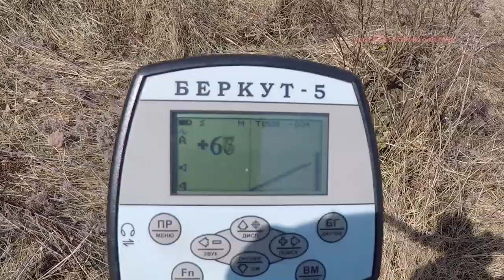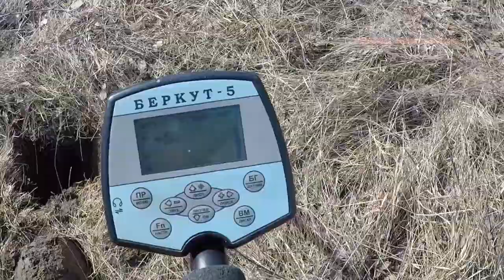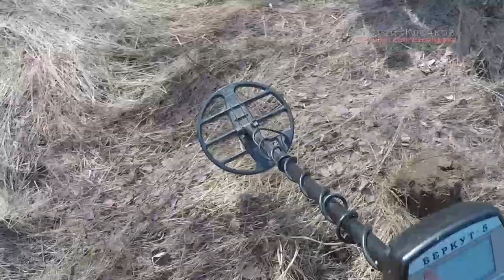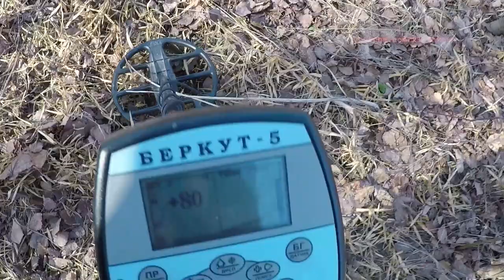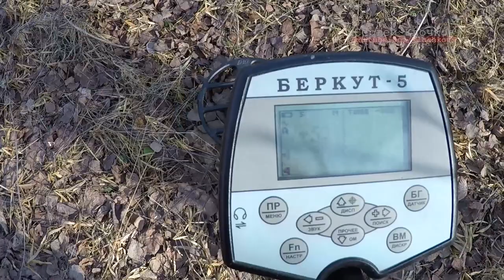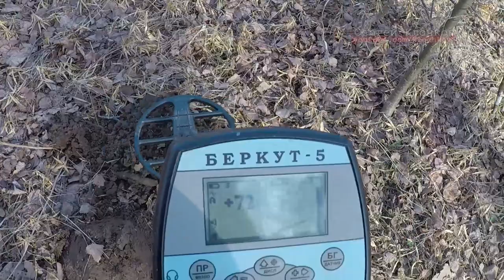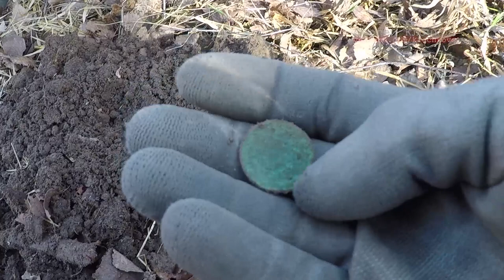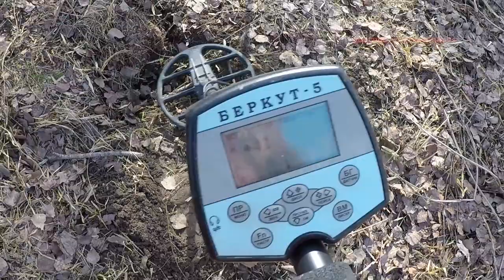Царские монеты на лесном урочище К